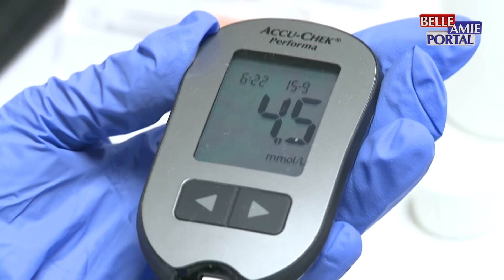Od kardiovaskularnih bolesti na godišnjem nivou najveći broj ljudi oboli ili nažalost izgubi život